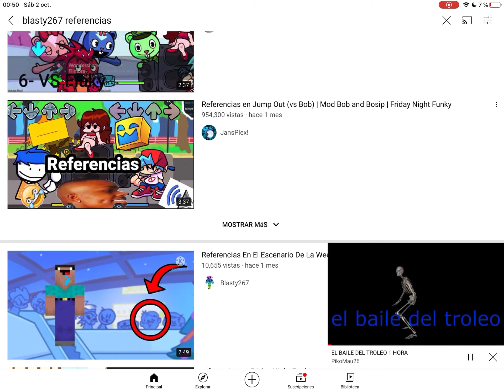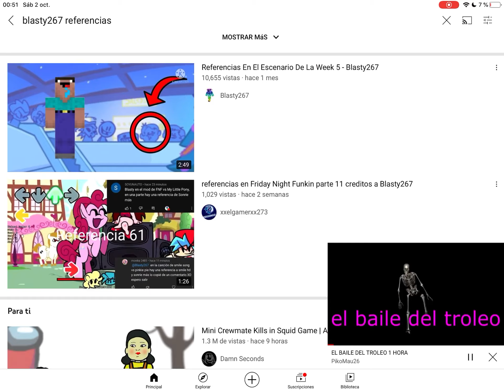Ya ay muchas referencias en fnf